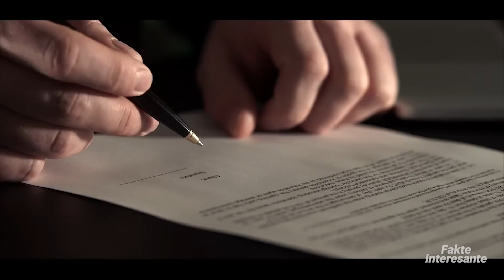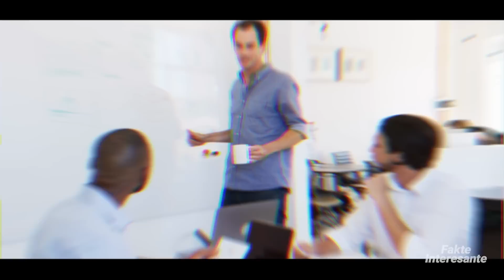Kamarierja i dha Ushqim Te Pastrehut, por Kjo do t'i Ndryshonte Jeten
Fatkeqësisht, prindërit e tij nuk mund t'i kushtonin gjithmonë djalit të tyre aq vëmendje sa kërkonte mosha e tij, dhe për këtë arsye, djali kishte një dado që në moshën tre vjeçare.
Michael i besonte gjithmonë zonjës Taylor dhe madje i kërkonte këshilla mjaft shpesh.
Kur djali u rrit, ai vendosi të mos e pushonte nga puna zonjën Taylor për respekt, por në vend të kësaj ai i kërkoi asaj që të ishte kujdestare e shtëpisë së tij. Dhe duhet të theksohet se Michael asnjëherë nuk u pendua për vendimin e tij. Gruaja e mençur nuk ishte më e re, por mosha e saj e shtyrë dhe përvoja mbresëlënëse jetësore shpesh e ndihmuan burrin të gjejë zgjidhjen e duhur në situata të vështira jetësore.